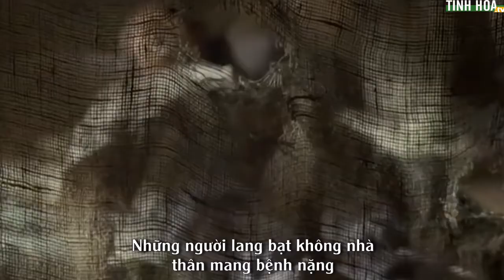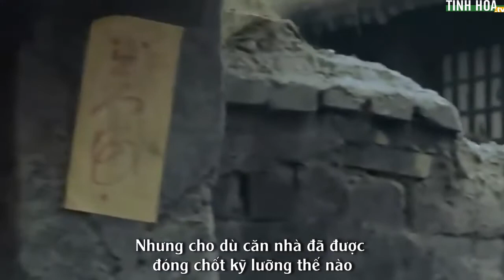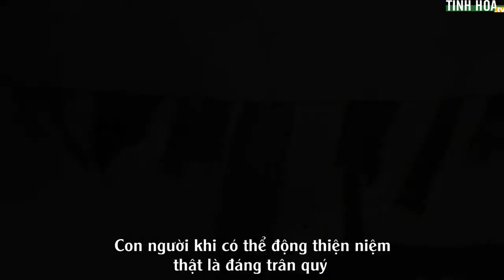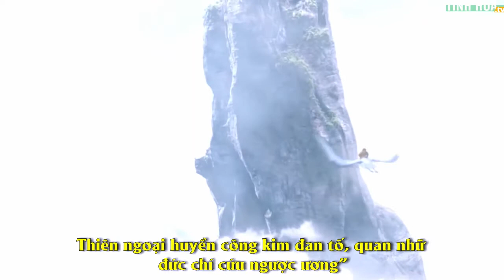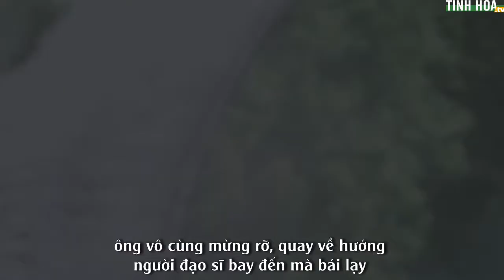Đâu là phương thuốc ngàn vàng chữa dứt ôn dịch? - Tinh Hoa TV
Truyện kể rằng, có một đầu bếp trong cung sau khi cáo lão hồi hương, phú quý danh vọng đều đủ cả. Tuy nhiên, ông vẫn luôn cảm thấy buồn chán, vì không chịu được cảnh an nhàn. Thế là, ông thuê một vài người nhanh nhẹn, hoạt bát và mở một quán rượu. Chẳng bao lâu sau, quán rượu dần trở thành địa điểm mọi người trong làng tiêu khiển, có việc hay không có việc đều đến quán rượu tụ họp, không khí vô cùng náo nhiệt.